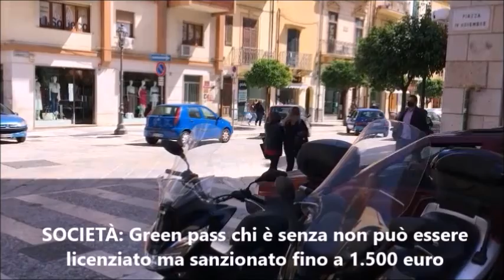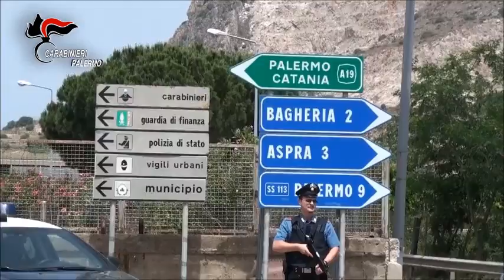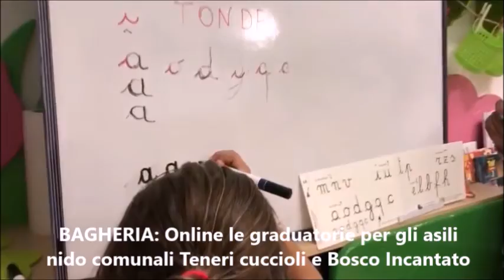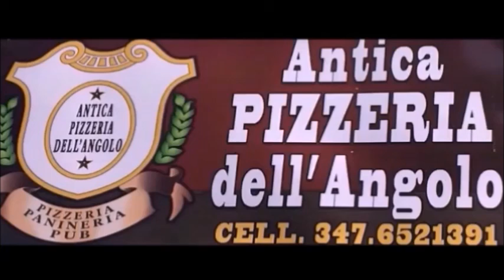Pungolo News - 18 Settembre 2021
SOMMARIO:
SOCIETÀ: Green pass chi è senza non può essere licenziato ma sanzionato fino a 1.500 euro
BAGHERIA: Operazione “Persefone”: in carcere altre tre persone coinvolte nel grave pestaggio precedente al progetto di omicidio
BAGHERIA: Online le graduatorie per gli asili nido comunali Teneri cuccioli e Bosco Incantato
SICILIA: Alle stelle il prezzo della benzina che sfonda i 2 euro al litro soprattutto in autostrada
CACCAMO: Bando agevolazioni Tari per l’anno 2021
SANTA FLAVIA: Domenica incontri culturali a villa Filangeri
CICLISMO: Torna il giro di Sicilia con quattro tappe. Al via anche Nibali